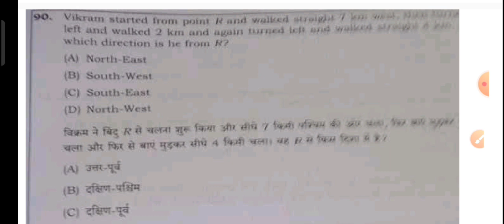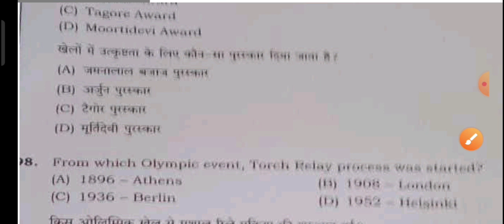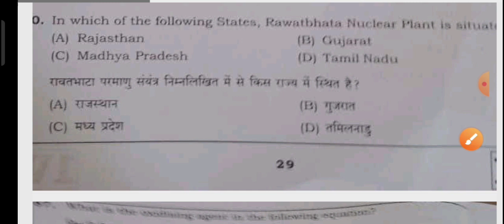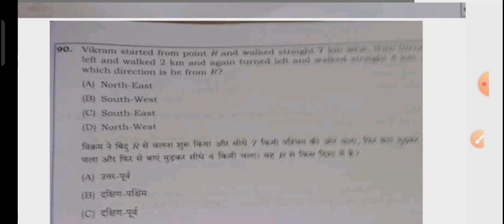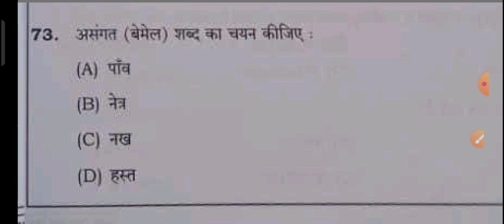Bihar Police Answer Key 2023|| Bihar Police 1st Shift Answer Key 2023|| 1-100 Question Answer set